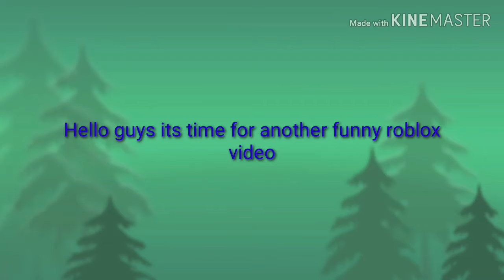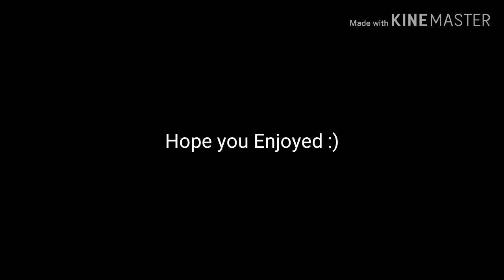Legends of speed funny compliation!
GreenHill Zone-  (SEGA)
Spiderman :)